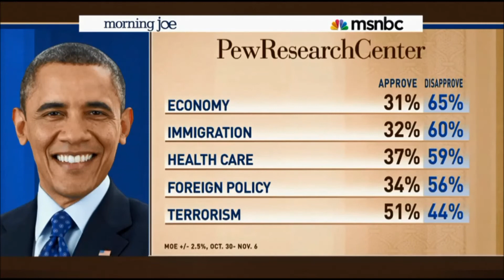James Carville - Obama Needs To Smoke A Crack Pipe